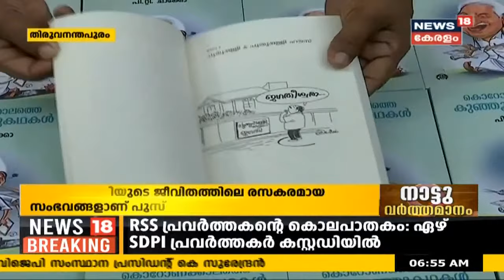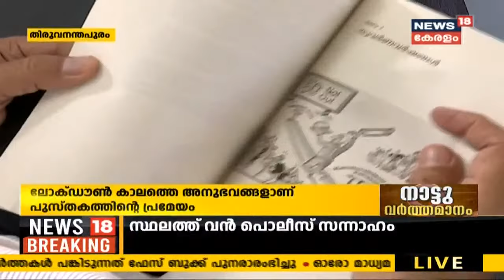Kerala News Updates | നാട്ടുവർത്തമാനം | Naattu Varthamaanam - Latest Local News | 25th February 2021